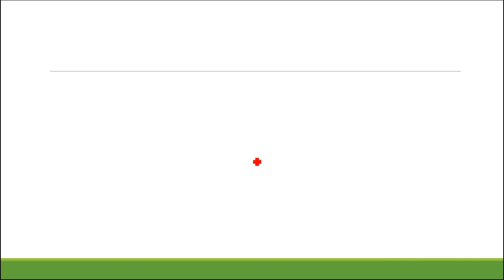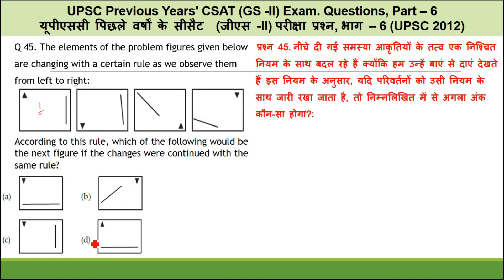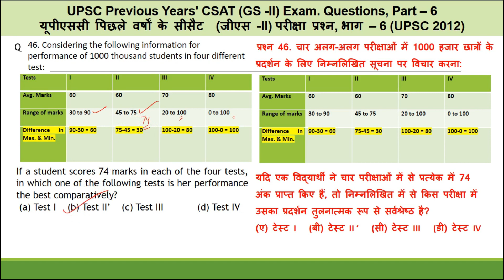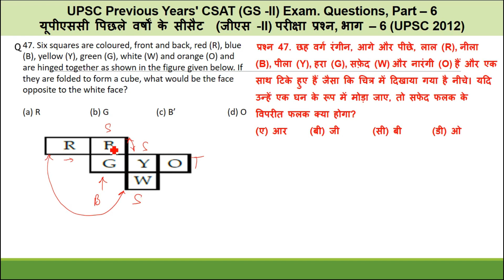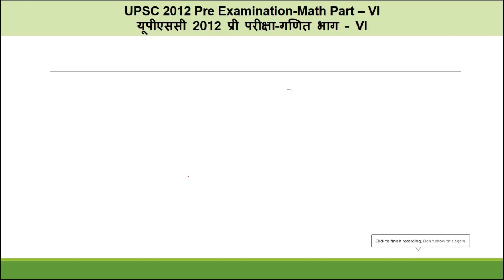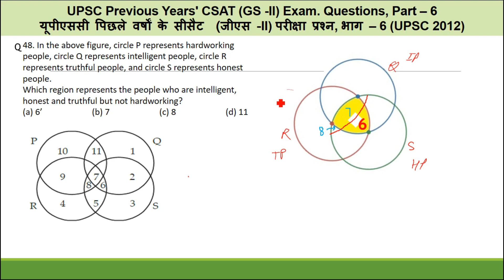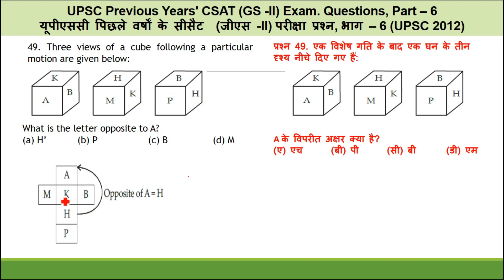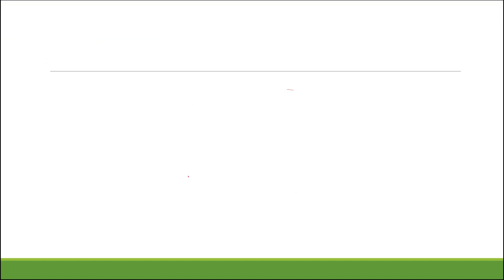VIDEO - 09 UPSC/CSE/IAS/2024/2025/2026, CSAT, CGL, CHSL, RRB, BANK, HCS, IBPS, CTET, 2011-16 , PYQ.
VIDEO - 09 UPSC/CSE/IAS/2024/2025/2026, CSAT, CGL, CHSL, RRB, BANK, HCS, IBPS, CTET, 2011-16 , PYQ.UPSC Pre, AGE QUESTION SI, RRB, CGL, CHSL, Banking, HCS, Civil Services, SI, Clerk, Constable, RCS 🚨 आखिर क्यों किया POLICE ने Aditya Ranjan Sir को गिरफ्तार 😱😱 Rankers Gurukul ssc ssccgl NEXA SHOW ROOM, BAHADURGARH, GRAND VITARA, 10TH MARCH 2023 MY NEW VEHICLE @MJ MITRA WONDER CHILDREN ASHRAM chapter 1 class 8 sanskrit bharti|exercise, अभ्यास| Railway ALP Exam | Atomic Structure 1 | General Science Class in Bengali | For All Exam | 03 HAPPY NEW YEAR INDU NEW YEAR 2080 INDIAN NEW YEAR @MJ MITRA WONDER CHILDREN JAHNAVI MANIT 9th Class English Guess Paper 2023 | Class 9 English Paper 2023 | English Paper 2023 इस तरह से अपना TIME TABLE बना लो। 100% SLECTION की गारंटी🔥। GAGAN PRATAP SIR Part-1: Writing Skill क्या है? What is Writing Skill WritingSkills EffectiveWriting मेहनत की लत🔥। Powerful Motivation by Rakesh Yadav Sir | Life Struggle of Rakesh Yadav Sir LIC ADO MAINS 2023 Quick Revision Tips || LIC ADO MAINS Quick Revision कैसे करें? Steno-ASI Book List & Strategy ll तैयारी की रणनीति ll Pre+Skill ll bpssc steno biharpolice +3 1st semester//generic elective Odia (GE) paper-1//question answer class Finding the equation of a quadratic Bihar Civil Court Exam Date Official Update | Bihar Civil Court Peon Clerk Exam Kab tak ho sakta hai Digital Design and Net Zero in Aviation GRAND VITARA MODIFICATION LOOT 2023 Counting cars Karol Bagh, New Delhi, CAR MUTER EduTechno Mitra Anjali's murder mystery, accident, Sultanpuri Delhi, Nidhi Anjali's friend, New Year party, 15 Kms., 50 DAYS PLAN TO SCORE 90/90 IN MATHS | SSC CGL 2022 MAINSPollution, Water Act 1974, Edulaw Mitra, MJ Mitra Number System Class 1 most Imp Ques SSC, HSSC, CSAT, NTPC, Railway, Group D, Bank, All Other Exams. Judiciary Poll Khol, HSPCB, Government of Haryana, Pollution, Water Act 1974, Edulaw Mitra, MJ Mitra UPSC CSE/IAS 2022/2023/2024#KKSir# Pre-examination I, UPSC 2018 CSAT Math Part II, CGL, CHSL, RRB, UPSC CSE/IAS 2022/2023/2024#KKSir# Pre-examination I, UPSC 2018 CSAT Math Part IV, CGL, CHSL, RRB, Judge/ADG/CLAT/PSU/UPSC/PSCs/RBI/SEBI/AAG Celebration of Festival, Responsibility, Fun & Masti, Health & Exercise, Innovative Study, Resume || Curriculum Vitae || Essentials of Resume Writing || Covering Letters || Resume Writing Very brilliant girl- 3rd class, follow RRC Group D Exam 2022 परीक्षा में हुआ फर्जीवाडा | क्या Group D Exam Postpone होगा? Diwali blessing, Madam Joke Full Masti, Janaki’s J- Method, Very brilliant girl- 3rd class, follow Lord Krishna blessing of Wonder Children, see a short video, । Promo by Dr. Ravish Kumar to serve society in Edu. & Treatment, Biology & Med. Science best lectures Wonder Girl adm. in English School # interview # Best Comedy video. A Great comedy, laugh Doctor, Hospital, Beri gate, Aware Integration - Basic rule #1 12th, Diploma, Engineering and competitive Exam- NDA Top2 India GK Hindi & English -most important MCQs for all exams-UPSC/HSSC/HCS/NDA/SSC/Railway/CDS / Top India GK Hindi & English -most important MCQs for all exams- sun Tables of 8's group, Table of 9's Group, Category of Women, categorize Tables of 8's group, Table of 9's Group, Category of Women, categorized by Wonder Children, Mitra Wonder Children, @etm85, @elm63, Edutechno Mitra, Edulaw Jahnavi Dance 5 SPPARROW OICE PLAYING UPSC Pre PYQ, GEOMATRY CI, SI, RRB, CGL, CHSL, Banking, HCS, Civil Services, SI, Clerk, Constable, Joke DEO Sir Visit in school RRB, SBPO, UPSI, CDS, CGL, CHSL, Banking, HCS, UPSC, Civil Services, Veer Banda Bairagi School Rohtak, Collegium election, Governing Body Compound Interest (CI), Simple Interest (SI), Reduce Sum of digit, digit sum, digital sum, UPSC Pre e is transcendental Compound Interest (CI), Simple Interest (SI), Reduce Sum of digit, digit sum, digital sum, UPSC Pre Q-6 Exercise - 7.1 Class - 10 | Maths Hindi Medium CBSE | 10th-Class Prashnavali - 7.1 Prasn – 6 Ex-11.2 Q-4 | Chapter 11 | NCERT | Class 10th Math 11th Maths Tamil Medium Chapter 4 Exercise 4.2 Sum 1 12 If the point P(2, 1) lies on the line segment joining points A (4, 2) and B (8, 4), then What this baby said on CDS Rawat Death, Challenge to enemy country, MJ Mitra channel, best for kids. Square root and Table Final RRB, NTPC, BANK, SI, CGL, CHSL, AISSEE, CDS, HCS, UPSC, CIVIL SERVICES, RRB, CGL, HCS, UPSC, Bank, Baby tutor, Wonder Math by MJ Mitra - Addition and Table of any number, REASONING Compound interest tricks SSC CGL KVS NVS LDC CI Short Tricks C.I और S.I के सवाल Joke DEO Sir Visit in school RRB, SBPO, UPSI, CDS, CGL, CHSL, Banking, HCS, UPSC, Civil Services, Math by Wonder Children 1, Square, multiply, ascending order, puzzle, crossword, reasoning, Mensuration 1 by baby Jahnavi Autos & Vehicles
Comedy, Education, Entertainment, Film & Animation, , gaming, How to & Style, Music, News & Politics, Nonprofits & Activism, People & Blogs, Pets & Animals, Science & Technology, Sports, Travel & Events, Comp